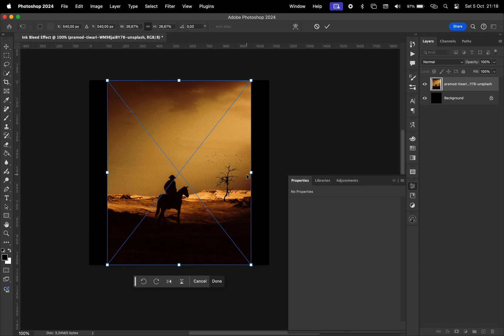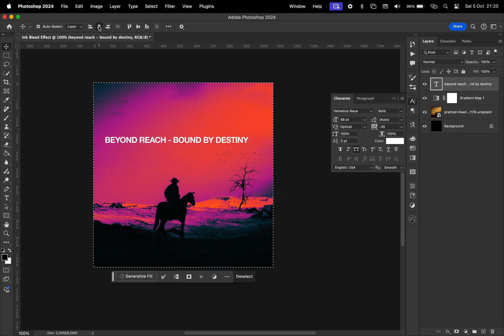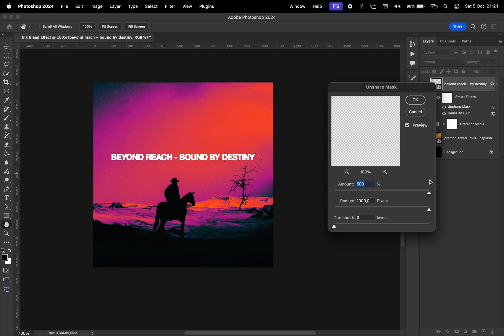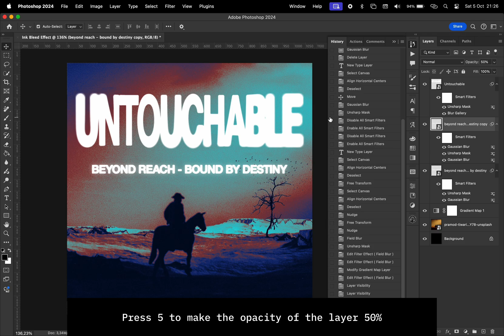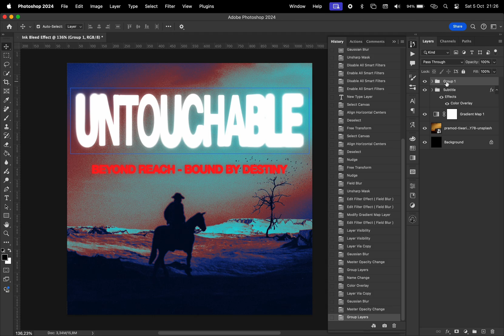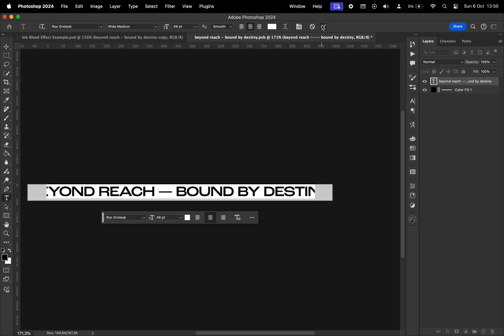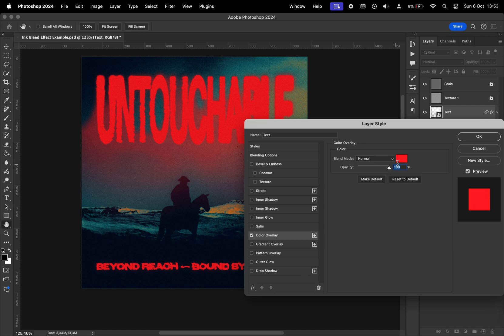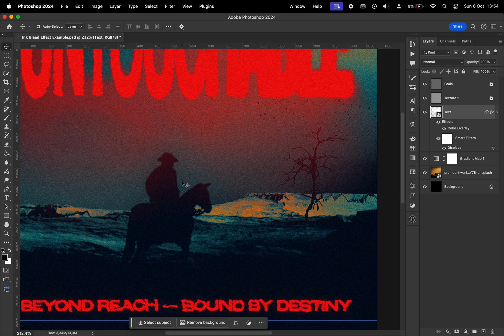How to Add Ink Bleed Effect to Your Text in Adobe Photoshop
In this video, I will show you how to manipulate your design to add a nice ink bleed effect to your text. I hope this tutorial helped you.

ABOUT US
Creative Society is a media agency dedicated to empowering designers, filmmakers, artists, and content creators with tools and resources crafted to streamline their creative process. Our mission is to equip creatives worldwide with everything they need to bring their ideas to life.

Timecodes:
0:00 - Intro
0:17 - Background Photo
0:46 - Applying the Effect to the Text Layers
3:56 - Extras
6:15 - Outro